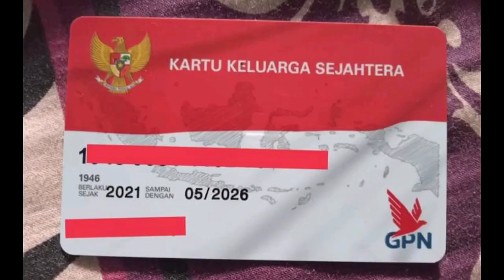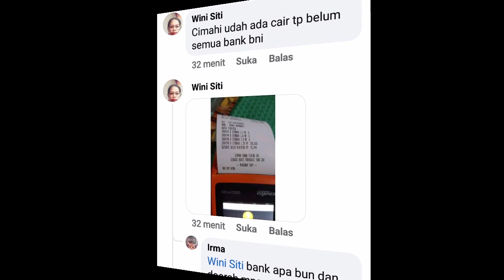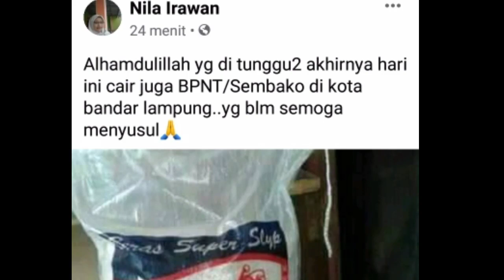Cek Saja BPNT PKH Cair Lagi Daerah ini Bank Ini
hampir merata pencairan Kpm BPNT sembako daerah ini dan bank ini.